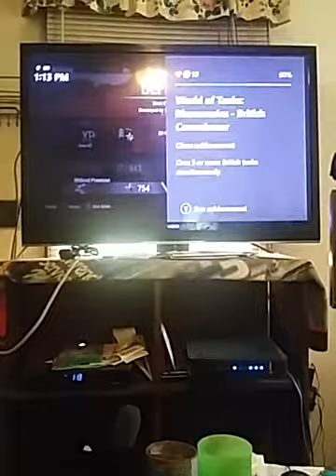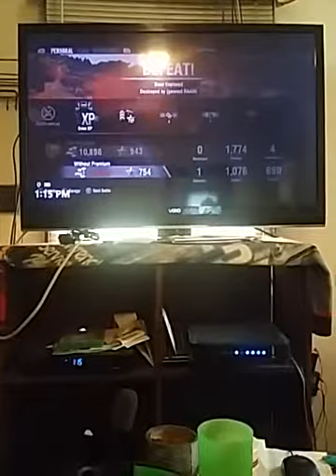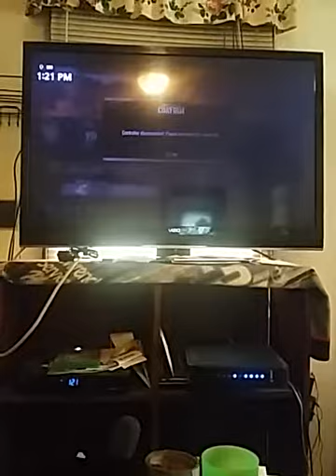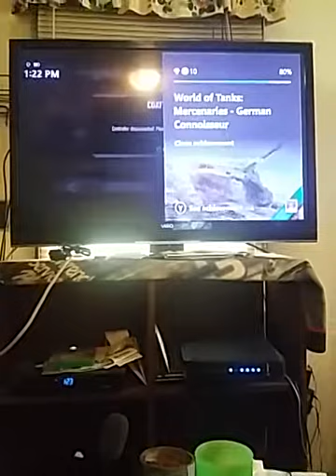Just talking, Electronic Jamming, Intimidation, Abuse of power, Assault and more. Aug 15 2018